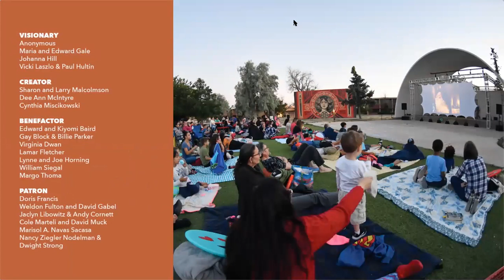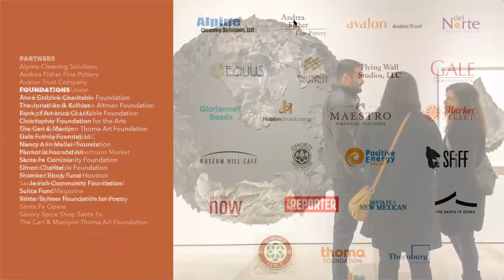Ethan Hawke Q&A on "Blaze" - Center for Contemporary Arts Santa Fe (CCA), April 3, 2020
Ethan Hawke joins the Center for Contemporary Arts Santa Fe (CCA)'s Living Room Series to discuss his film "Blaze," taking questions from participates via Zoom. For more CCA Living Room Series programs, please

Join the CCA in The Living Room Series for outstanding virtual programs through film, arts, humanities and sciences. This weekly program designed to bring our community together helps support CCA while uplifting minds and spirits during a difficult time.

The Center for Contemporary Arts (CCA) is a vibrant art space and cinematheque offering innovative exhibitions, films and performances that are socially relevant, provocative and inspiring. Forty years ago, the CCA was founded as a grassroots organization with a vision to enhance our cultural landscape and better the lives of our neighbors in Santa Fe. That vision continues to thrive today, and we embrace all of the ways this mission continues to inform and grow our contribution to the vibrant cultural landscape of our unique community.